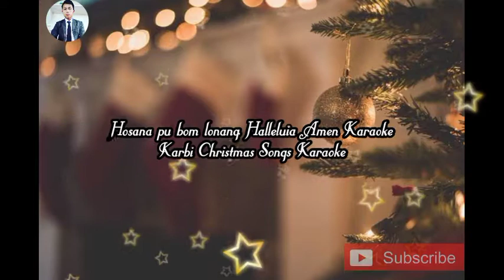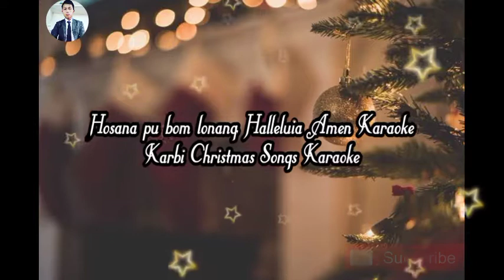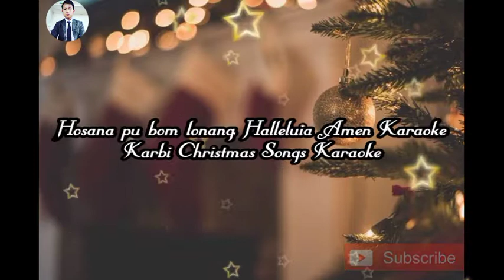Hosana pu bom lo nang/ Christmas Karaoke